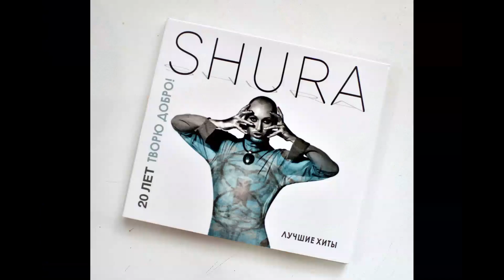Беру автограф у Шуры в Центре Илизарова I Курган